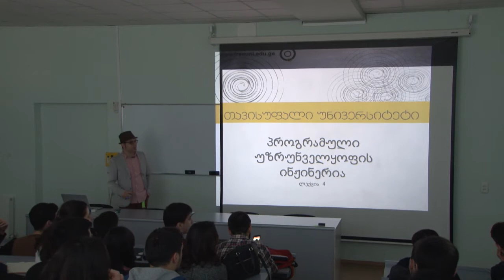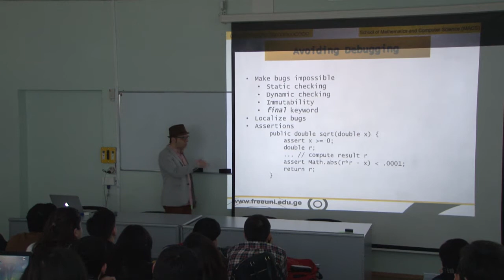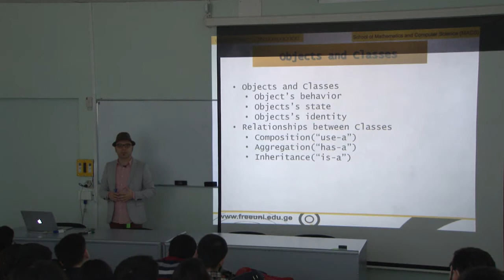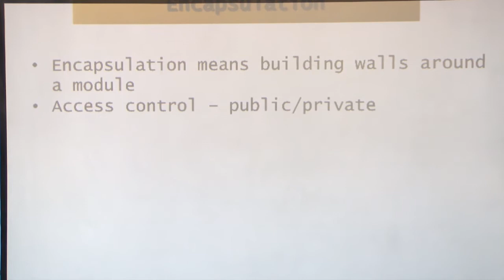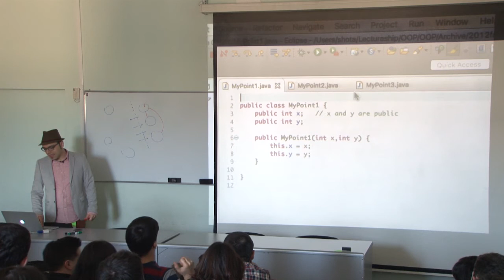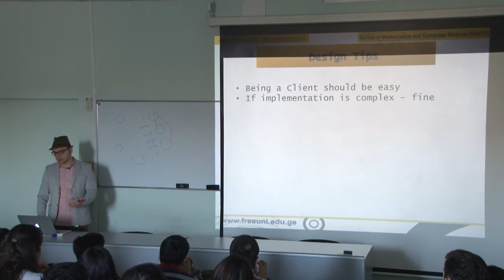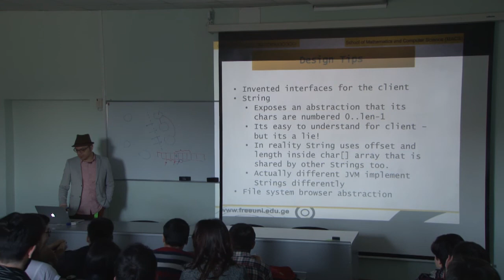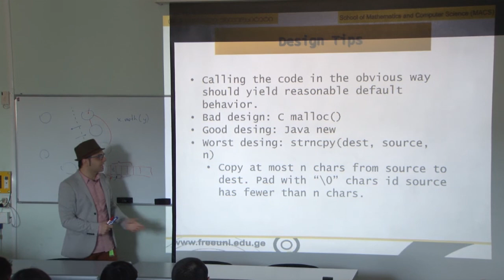პროგრამული უზრუნველყოფის ინჟინერია, ლექცია 4